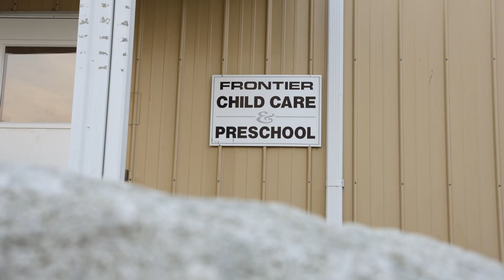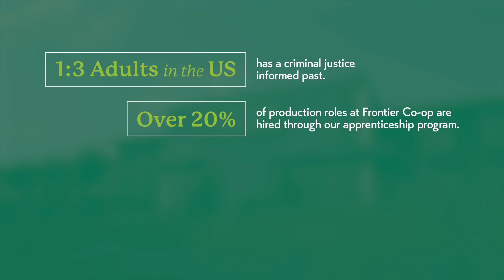Frontier Co-op – Breaking Down Barriers to Employment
Frontier Co-op, a 40,000-member owned herbs, spices and botanicals cooperative, has been guided by the same purpose over its 40-year history – that Doing Good, Works. It’s in this spirit that the company approaches its relationships with their consumers, sourcing partners, employees, and communities as part of Frontier Co-op's commitment to having a positive impact in the lives they touch.

Nowhere is the “doing good, works” mindset more critical than with the co-op’s relationships with employees, taking an active approach in helping to address systemic barriers to employee success and economic mobility by providing access to subsidized childcare, transportation, second chance hiring practices, and an apprenticeship program through its Breaking Down Barriers to Employment initiative, which works to provide these important services to employees and individuals in the community.